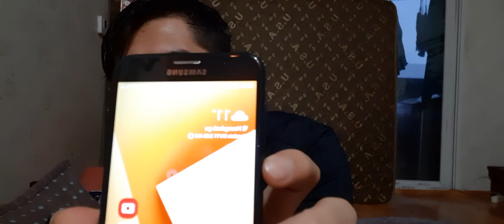MUSIM DINGIN DI KOREA WAJIB PAKE INI !!!